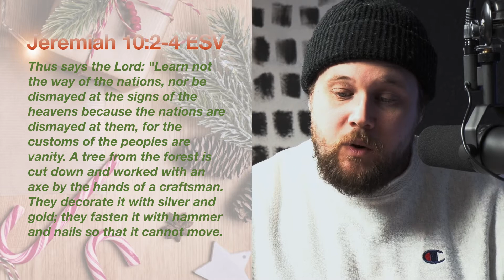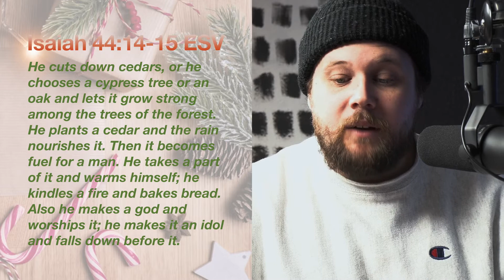1/3 Should Christians Celebrate Christmas?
Many have alleged over the years that Christmas is actually a pagan holiday filled with pagan and satanic rituals and symbolism. If this is true then of course those who claim Christianity as their religion should wholesale reject the holiday. In this series we will explore these claims and try to answer the question: Should Christians celebrate Christmas.